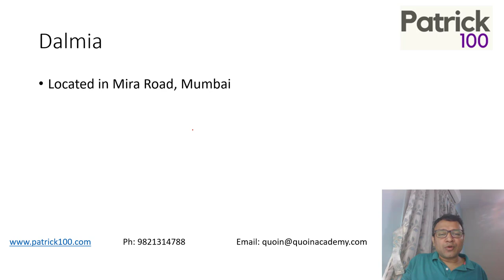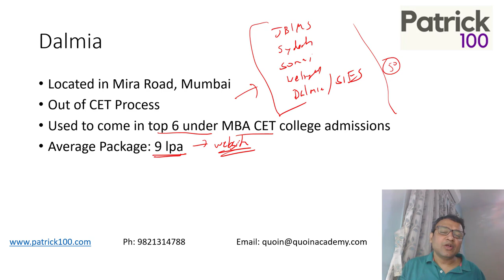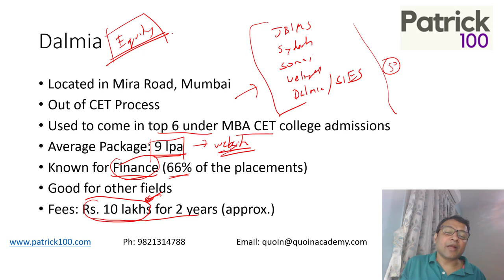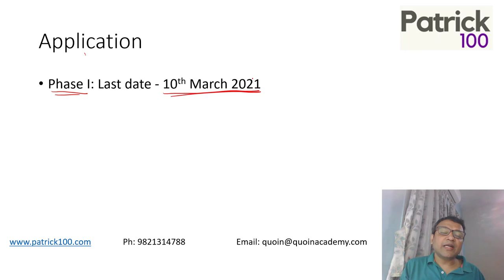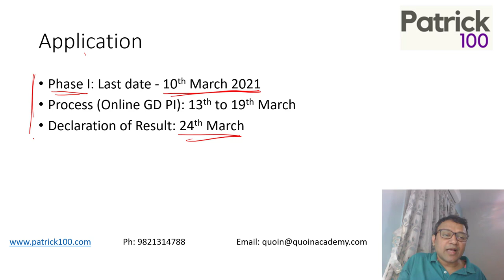College Information: NL Dalmia Institute of Management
Online Courses
CAT Full course
CAT Quant
CAT Verbal
CAT DILR
CAT Mentorship
CAT 95+
CET Crashcouse
CET workshop

Classroom Courses
CAT + XAT
CAT Mentorship

CET
CET + other exams
CET Crashcourse
CET Workshop

Workshop
XAT
CET
SNAP
NMAT

Test Series
CAT
CET
TISS